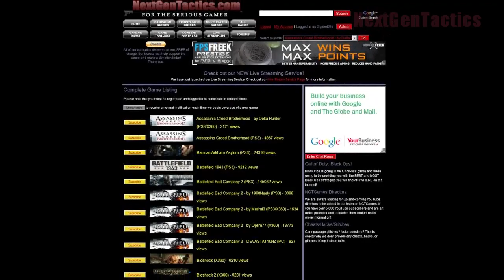Zombies Old School: A Return to the Original Nacht der Untoten (with Live Commentary Part 4)